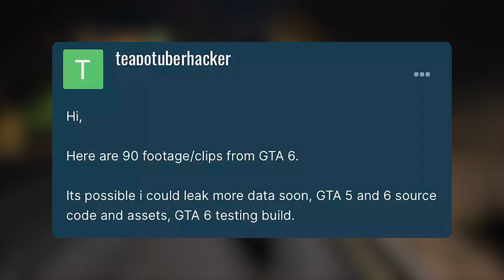Everything we know about GTA 6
Join us as we explore the highly anticipated world of GTA 6 in this exciting video. We'll cover all the exciting details, including the cities, protagonists, and game mechanics. Discover the diverse and immersive environments rumored to be featured in GTA 6, meet captivating characters with unique stories, and dive into innovative game mechanics that promise to elevate the gameplay experience. Don't miss out on this must-watch video for all GTA fans.